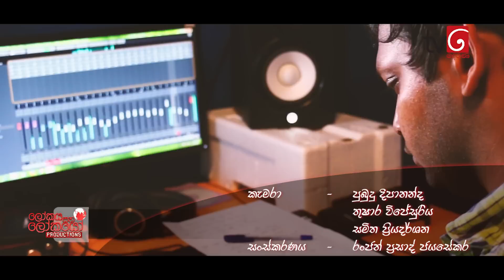Tsunami Song 2016 - Lokaya saha Lokayo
ගෙන ගියේ ඔබ මුහුදු පතුලට
රැගෙන යායුතු උන් නොවේ...
බිදින්නට බෑ රුදුරු රකුසට
මේ දෙරණේ මනුසත් බලේ.

Tsunami Song 2016

Lyrics: Amila Hemal
Singing: Sandeep Jayalath
Camera: Pubudu Deepananda/Thushara Wijesuriya/Samitha Priyadarshana
Edited By: Ranjan Prasad Jayasekara

Production by Lokaya saha Lokayo